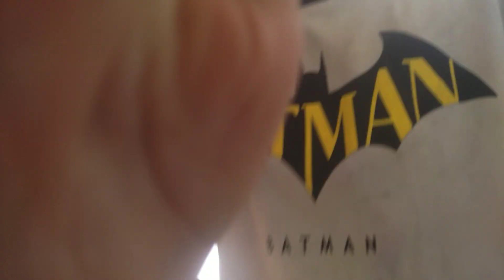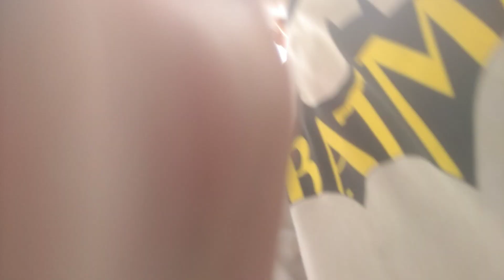my first video